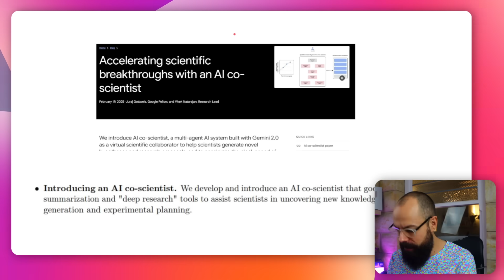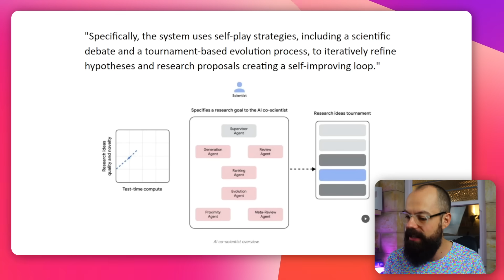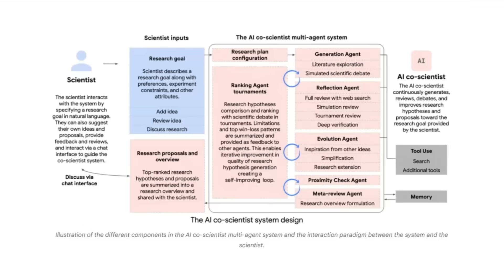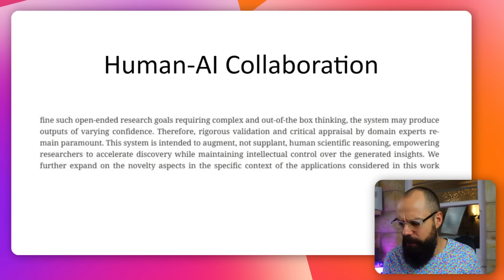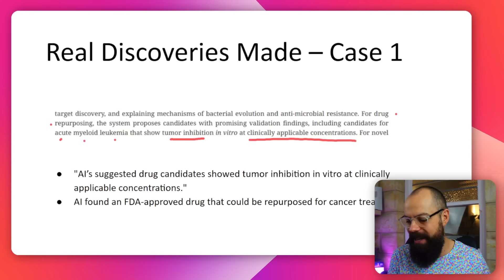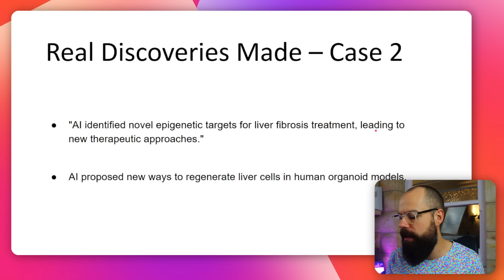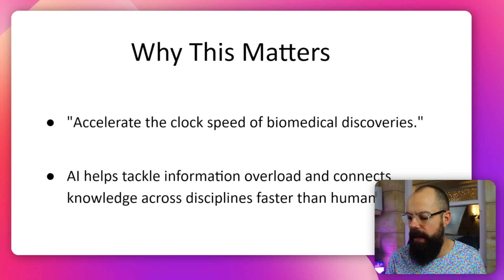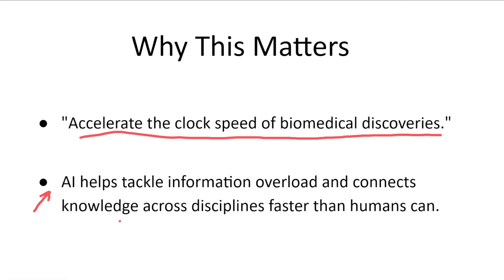WOW: Google’s AI Co-Scientist Writes Better Research Ideas Than You (AI NEWS)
In this video, I explore one of the most exciting developments in AI for scientific research: the Google AI Co-Scientist. While there's been a flood of tools claiming to help with literature reviews and idea generation, this one actually shifts the game.

Instead of acting like a passive assistant, the Google Go-Scientist agent behaves more like a thinking partner — running debates with itself, refining hypotheses, and helping researchers develop meaningful directions for their work. It's not just about speed; it's about raising the quality of what gets proposed in the first place.

What fascinates me is the structure of this multi-agent system. Unlike traditional AI tools that generate content based on prompts (think OpenAI’s ChatGPT), Google’s system uses a coordinated team of agents — each with its own role in reviewing, ranking, or generating ideas — to simulate something much closer to actual scientific collaboration. And what that means for researchers is a new kind of workflow, one that could reshape how we begin and prioritize research projects.

One of the most impressive outcomes of this approach was the Google AI antibiotic discovery — a moment where the system identified previously unknown treatment candidates by sorting through massive volumes of biomedical data. It didn’t just find something novel; it found something useful. This points to the broader potential of these systems to influence real-world research far beyond just helping with your thesis or lab design.

I’m especially interested in what this means for academics under pressure to be productive. When the volume of new information becomes overwhelming, tools like this can act as filters — not replacing human reasoning, but enabling us to focus on what actually matters. Whether you're a PhD student or just following the latest AI news, this shift could be a major part of how science is done in the next decade.

▼ ▽ TIMESTAMPS
00:00 Intro
00:12 AI Co-Scientist
01:33 1st thing you should know
04:41 What Google said...
05:18 How it has been tested
05:50 Case Studies
06:59 The Second thing you should know
07:50 3rd Discovery made
09:18 Other Discoveries from Google Co-Scholar
11:45 Outro